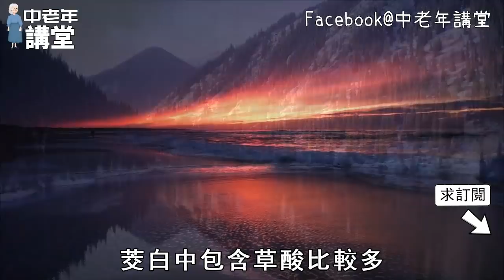76歲阿公悔不當初，管不住嘴的下場太過慘痛，這道家常菜再喜歡也別吃！【中老年講堂】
内容均为本人制作，严禁搬运，版权侵权追究一切权利！ 身體有疾病，指甲先知道，但如果是這3種變化，就別再大驚小怪了！【中老年講堂】
夜裡經常腿抽筋被痛醒，專家警告：小心這2種病，千萬不能大意！【中老年講堂】
家中蟑螂已紮堆，不要慌！角落裏放上1碗水，來1只死1窩！【中老年講堂】